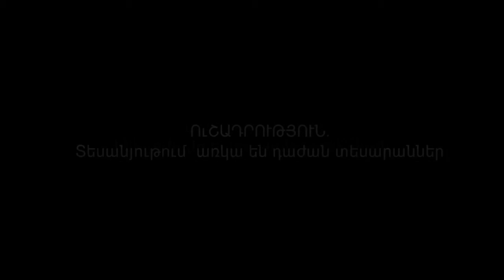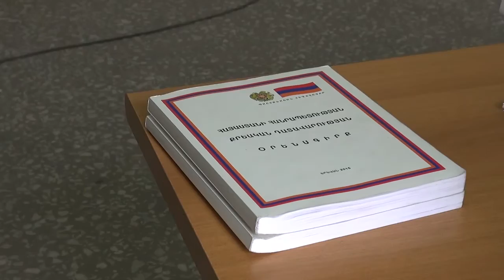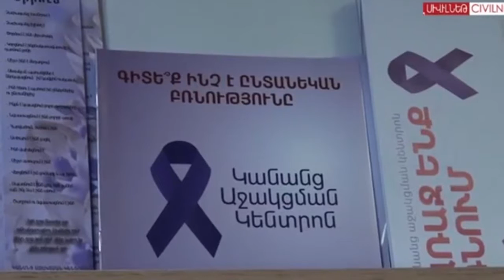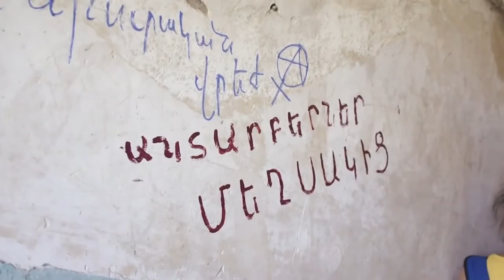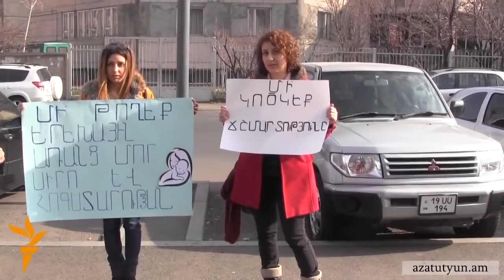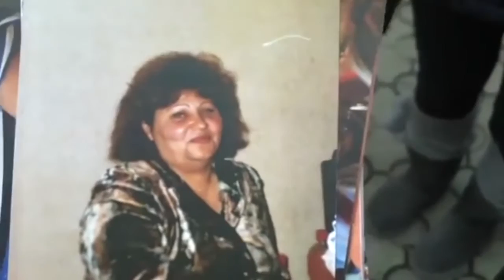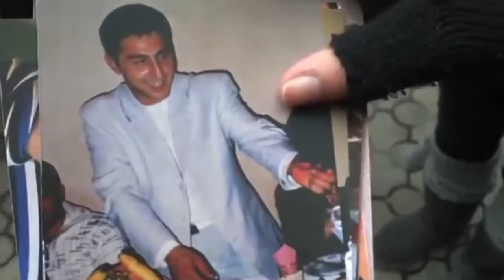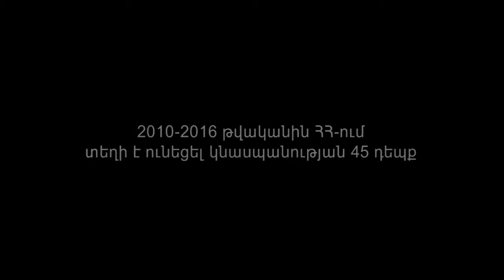Կանանց պայքարը․ հանուն արդար դատաքննության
Ֆիլմը նվիրվում է ընտանեկան բռնության ենթարկված բոլոր կանանց։Ոմանց այն կյանք է արժեցել, ոմանք՝ կարողացել են փրկվել և հաղթահարել։ Նրանցից յոթը ներկայացված են  «Կանանց պայքարը․ հանուն արդար դատաքննության» տեսաֆիլմում։
2010 թվականից առ այսօր «Ընդդեմ կանանց նկատմամբ բռնության կոալիցիայի» կողմից մշտադիտարկվել է 9 կնոջ դատական գործ ՀՀ 11 դատական ատյաններում , որից 3 սպանության, 2 խոշտանգման, 3 ծեծի ու մարմնական վնասվածքների և 1 երեխայի ապօրինի առևանգաման մեղադրանքներով: Բացառությամբ վերջին դեպքի, որը գենդերային հիմքով խտրականության արդյունքում արդար դատաքննության իրավունքի կոպիտ խախտման դեպք է, մյուս դեպքերում որպես մեղադրյալ են ներգրավված տուժող կնոջ հետ նախկինում կամ հանցագործության պահին փաստացի ամուսնական հարաբերություններում գտնվող անձը և մեկ դեպքում ամուսնու մայրը:
Գրեթե բոլոր գործերի փաստական հանգամանքներում առկա են մեղադրյալի կողմից նախկինում ևս գործած բռնությունների մասին տուժող կնոջ դիմումներ ոստիկանությանը, սակայն գործերը հիմնականում կարճվել են՝ «դիմումը հետ վերցնելու», կամ «հանցակազմի բացակայության» հիմքերով:
Բոլոր գործերում հանցագործության պատճառ ու մեղադրանքի հիմք են տուժող կնոջ վարքի վերաբերյալ հետևյալ սուբյեկտիվ պատկերացումները. «լավ մայր չէր», «երեխաներին լավ չէր դաստիրակում», «կասկածվում էր դավաճանության մեջ», «առաքինի ու համեստ չէր», «ճաշը պատրաստված չէր», որի արդյունքում հանցագործի արարքի համալիր քննության փոխարեն, դատական դահլիճը օգտագործել է նման բնութագրերը պարզաբանելու համար:
Արձանագրվել է նաև դատարանի ու նախաքննության մարմինների կողմից երկակի ստանդարտների կիրառում` պայմանավորված դատավարական կողմերի գենդերային կարծրատիպերով, որի հիմքով էլ հանցանքին ոչ համաչափ պատիժներ են նշանակվել` խախտելով տուժողի արդյունավետ իրավական պատշպանության միջոցների իրավունքը:
Բոլոր գործերում մեղմացուցիչ հանգամանք է դիտարկվել տուժողի և մեղադրյալի համատեղ անչափահաս երեխաների առկայության փաստը, նույնիսկ այն դեպքերում, երբ ամբաստանյալը մեղադրվել է կամ գործում առկա են եղել այդ երեխաների նկատմամբ բռնության կիրառման փաստեր, կամ մեղադրյալը փաստացի չի զբաղվել այդ երեխաների խնամքով ու դաստիրակությամբ։
Տեսաֆիլմը պատրաստվել է «Ընդդեմ կանանց նկատմամաբ բռնության կոալիցիայի» կողմից՝ ՀՀ-ում ԱՄՆ դեսպանության Ժողովրդավարության հանձնաժողովի փոքր դրամաշնորհների ծրագրի աջակցությամբ։
Տեխնիկական աջակցության համար շնորհակալություն Lragir.am-ին։
Հեղինակներ՝
Թեհմինե Ենոքյան
Ընդդեմ կանանց նկատմամբ բռնության կոալիցիա